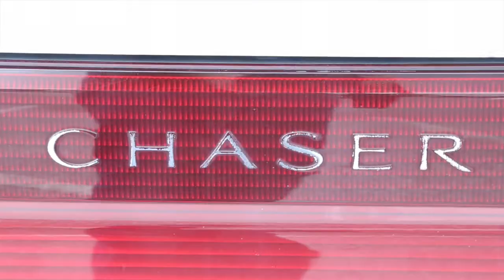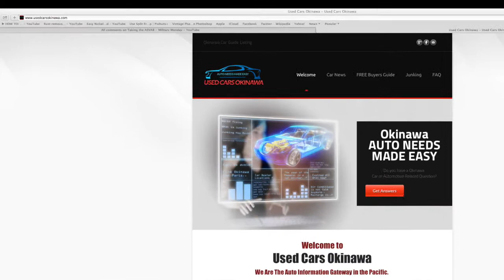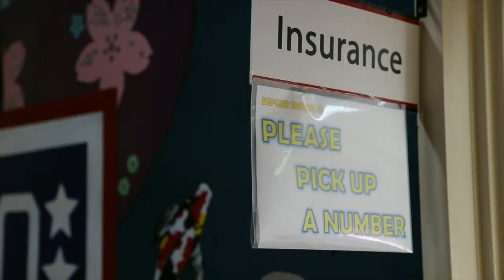Kadena AFB: Buying a Used Car on Okinawa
Hey ya'll!  Here's another quick video in the Car series of How To videos.  Let us know how you like the style of these vids.